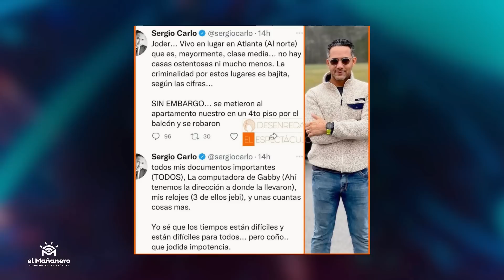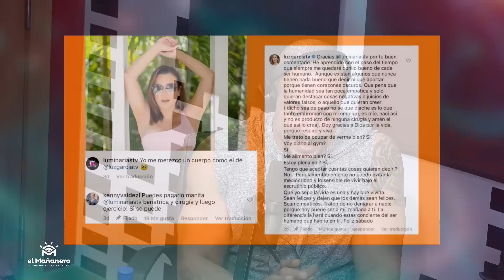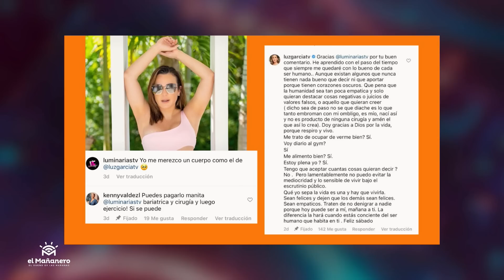Joseph Caceres se riega CON CERVECERIA - LUZ GARCIA le entra a KENNY - SERGIO CARLO - El Bochinche